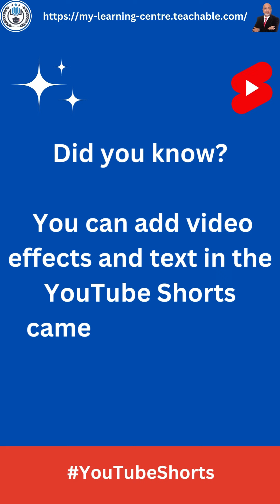How to Utilize YouTube Shorts for Business Success? 🎯 - shorts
Explore actionable strategies for crafting compelling short-form content that resonates with your target audience, drives engagement, and fosters brand loyalty. Dive into the nuances of Shorts optimization, from thumbnail design and title selection to content pacing and storytelling techniques. Discover how to integrate Shorts seamlessly into your broader marketing strategy, amplifying your reach, driving traffic, and generating meaningful results that propel your business towards long-term success.

😂😂WATCH THE COMPLIMENTARY COURSE HERE:😊😊